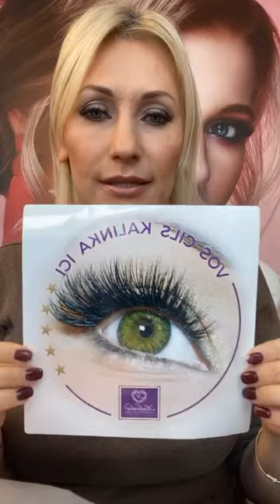🔴🎬 «Création du désigne et les éléments importants - Extensions de cils»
❓Une question ?
☝️Contactez-nous pour tout renseignement téléphonique concernant
🔺une formation,
🔺un devis,
🔺des produit,
🔺notre workshop gratuit en ligne ou
🔹toute autre question.

➡️Cliquez ici et remplissez cette fiche de renseignement, nous prendrons contact avec vous rapidement

💁‍♀️  «Création du désigne et les éléments importants»

- Création de carte visite; déplients, site internet, posters ;
- Éléments qui doivent figures ;
- Impression et imprimeries ;
- Qualité de papier ;
- Gabarits ;
- Autres conseils.

avec Olga Zubko, fondatrice Kalinka